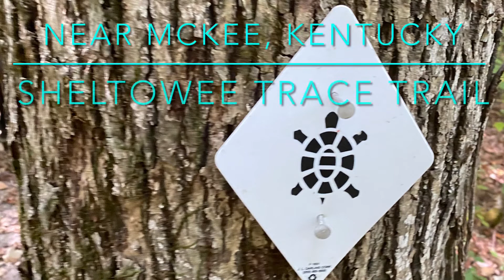Horseback Riding Cliffs and Caves in KY, Sheltowee Trace Trail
Check out our ride along rocky cliffs and Whisky Cave on the Sheltowee Trace trail near McKee, Kentucky.   We rode out from the Wild Dog Extreme Trail Ride in a small group of horses and mules.

See more of the Sheltowee Trace ride by clicking the rectangle at the end of this video.